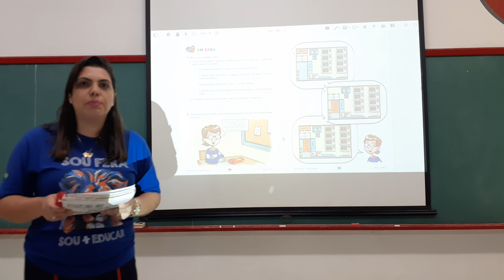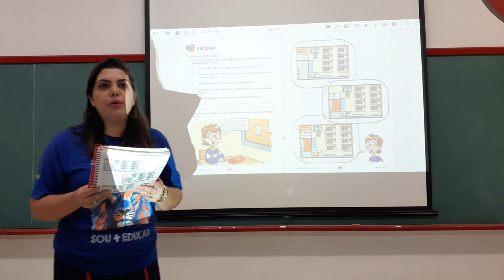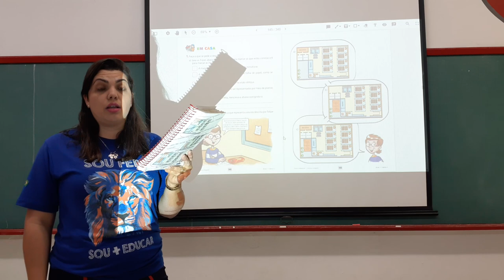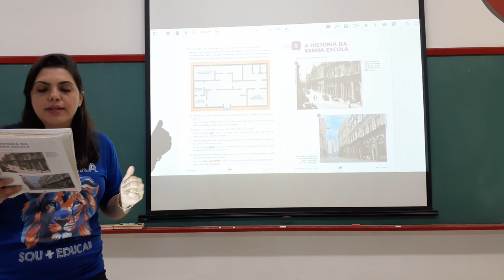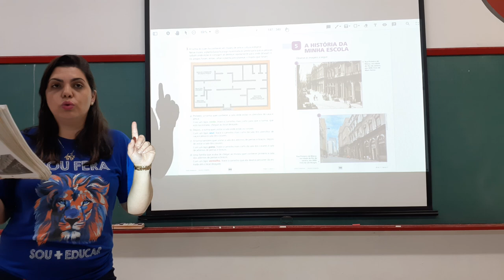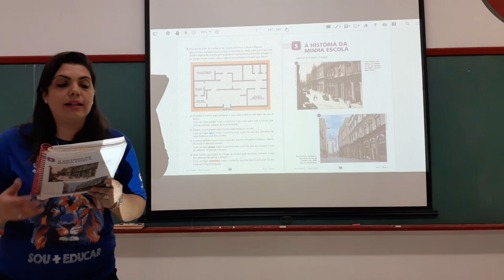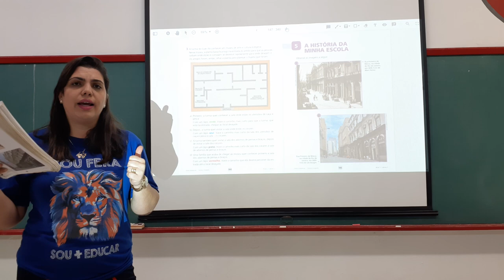3 ano 04.05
Planta baixa